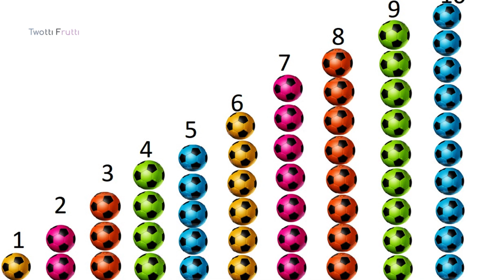Learn Numbers with Color soccer balls